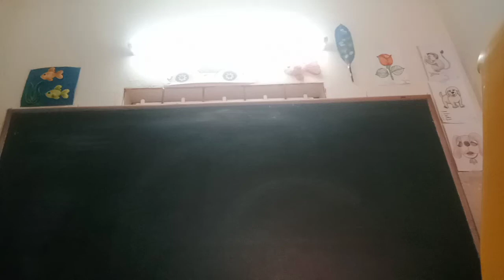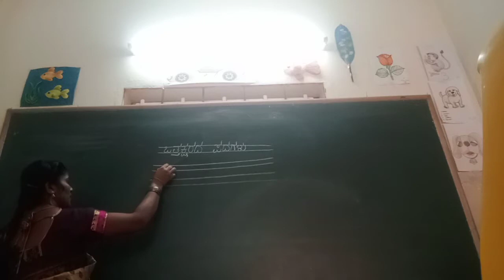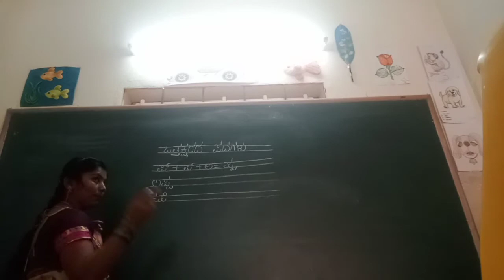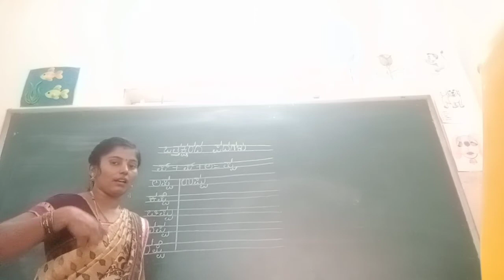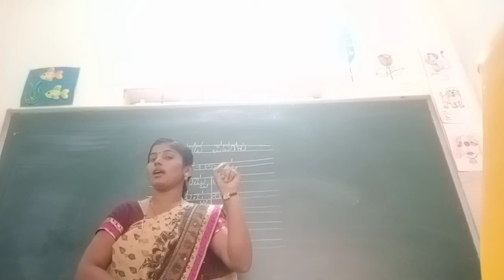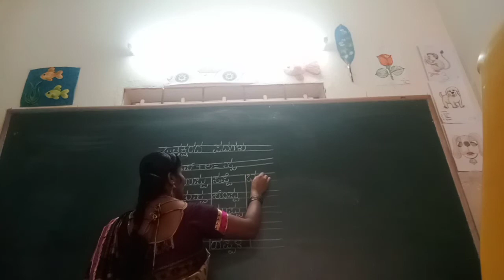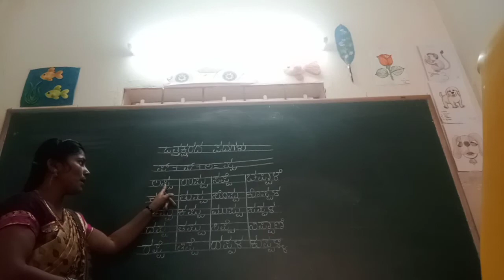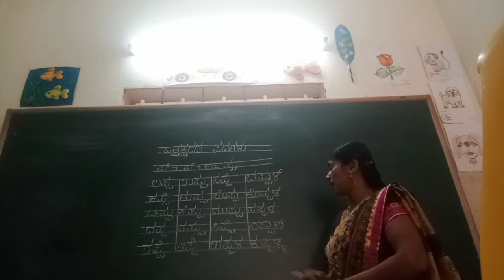UKG Kannada Othhaksharada Padagalu (ppa) Class by Mamatha